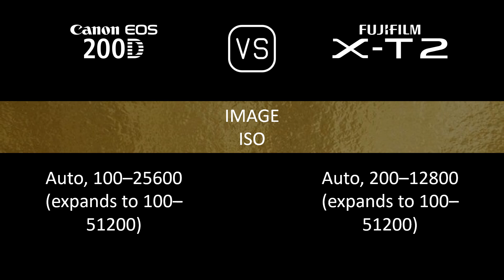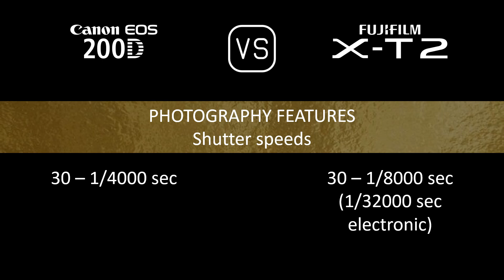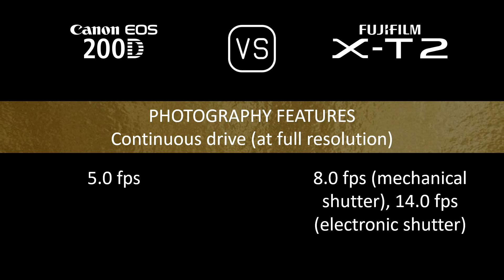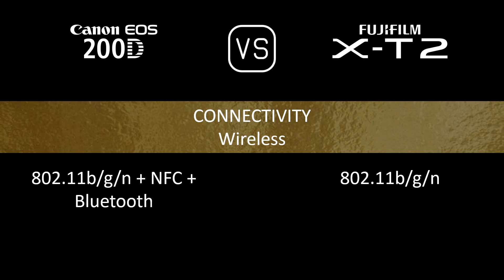Canon EOS 200D vs. Fujifilm X-T2: A Comparison of Specifications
This video overviews the Canon EOS 200D and the Fujifilm X-T2 in a parallel comparison of specifications.

00:24 LAUNCH
00:32 BODY
00:41 SENSOR
01:05 IMAGE
01:21 OPTICS & FOCUS
01:50 SCREEN
02:10 VIEWFINDER
02:26 PHOTOGRAPHY FEATURES
03:27 VIDEOGRAPHY FEATURES
03:43 STORAGE
03:47 CONNECTIVITY
04:16 PHYSICAL
04:36 MISC